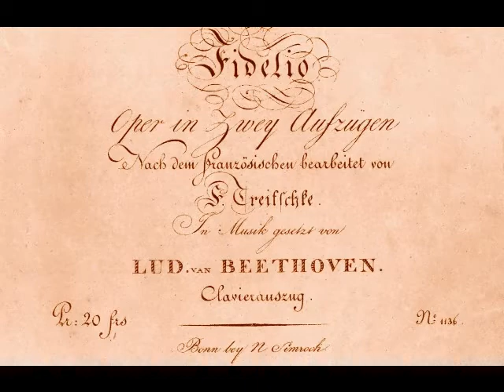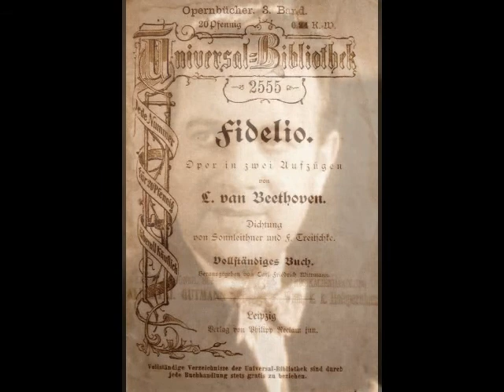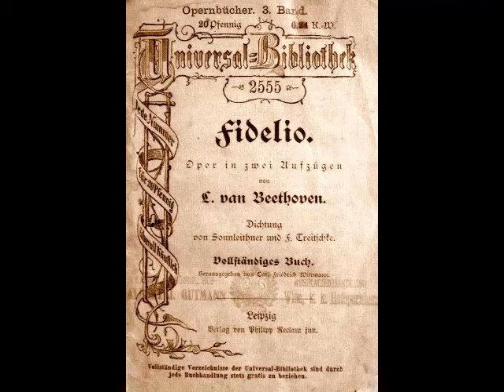Helge Rosvaenge - Gott! Welch' Dunkel hier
Helge Rosvaenge (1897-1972) was an outstanding spinto tenor whose 50 year career encompassed opera, operetta, concerts, radio, film and recordings. Born Helge Anton Rosenvinge Hansen, Rosvaenge (sometimes spelled Roswaenge) began his working life as a chemist after graduating from the Polytechnic in his native Copenhagen. He had taken a few voice lessons during his teens, but it wasn’t until a 1920 visit to Schwerin, Mecklenburg, Germany that he discovered the thriving theater scene. He also met the soprano who would become his wife, Ilonka Holndonner, who encouraged him to sing a concert with her. Other concerts followed, as well as a few productions with local theaters. An agent from the opera at Neustrelitz heard Rosvaenge and invited him to audition for their upcoming season. Despite his inexperience, the singer managed to pass himself off as a seasoned performer. The ruse worked, for management offered Rosvaenge a contract to sing Don José in Carmen, the role in which he made his official debut in the fall of 1921.

Rosvaenge spent the season in Neustrelitz before moving on to the opera in Altenburg the following year. He was engaged in Basel in 1924 and was a member of Cologne Opera from 1927 to 1930. He also made guest appearances in Vienna and Berlin before accepting a contract with the Staatsoper Berlin in 1929. Berlin would become the tenor’s artistic home and he remained there until 1944. Rosvaenge was also a welcome guest at the Salzburg Festival, Bayreuth (singing just one role there, Parsifal), London’s Covent Garden, as well as the major theaters of Dresden, Hamburg, Amsterdam, Brussels, Milan, Copenhagen and Stockholm.

One of the sad controversies of Rosvaenge’s career was his status as a favored artist of the Nazi party. Although he was never overtly political, he did enjoy the benefits of being on the party’s list of indispensable artists. This proved to be undesirable at the end of WWII when the Red Army overtook Berlin. Rosvaenge found himself caught between two worlds. As a Dane, he was now considered a foreigner in his adopted land and faced deportation. As a supposed Nazi, he found that he was also unwelcome in Germany…and most everywhere else. Russian troops captured him and deported him, ostensibly to his native Denmark. Instead, the tenor found himself detained in a Soviet prison camp. After several months of imprisonment, Rosvaenge was released, but was refused entry into Berlin. Penniless and with nowhere to go, he joined a group of refugees and travelled west to Spain. He eventually made his way to the Canary Islands where he returned to the profession of his youth, chemical engineering. Interestingly, Rosvaenge never really abandoned chemistry. During the ‘30s and ‘40s, he was granted patents for everything from algae proof paint to potato flour and new food preservation methods!

Rosvaenge spent two years as a chemist, with occasional stage roles with small local companies. He celebrated his silver jubilee in the fall of 1946 with a performance of Cavalleria Rusticana in Las Palmas. The tenor traveled to Switzerland in 1948, hoping to renew his passport. During a visit to Basel, he was invited to sing a performance of Aïda, which helped to relaunch his stage career. Rosvaenge returned to Vienna a year later and the Staatsoper Berlin welcomed him back in 1951. Although still in splendid voice, Rosvaenge was unwilling to adopt the modern standard of singing operas in the original language. When the tenor found that his practice of singing his roles in German was no longer acceptable, he began concentrating more and more on concerts and recitals. His American debut occurred in a 1963 Carnegie Hall recital, when the 65 year old singer amazed public and critics alike with his still clarion tones. Rosvaenge continued performing throughout the 1960s and celebrated his golden jubilee in 1971. Less than a year after this triumphant occasion, Rosvaenge passed away in Munich on June 19, 1972, just seven weeks shy of his 75th birthday.

Helge Rosvaenge’s repertoire of 100 roles included Radames in Aïda, the Duke in Rigoletto, Manrico in Il Trovatore, Alvaro in La Forza del Destino, Rodolfo in La Bohème, Cavaradossi in Tosca, Calaf in Turandot, Canio in Pagliacci, Énée in Les Troyens, Arnold in Guillaume Tell, Chapelou in Le Postillon de Lonjumeau, Florestan in Fidelio, Bacchus in Ariadne auf Naxos, Da-Ud in Die Ägyptische Helena, Hüon in Oberon, Belmonte in Die Entführung aus dem Serail, Tamino in Die Zauberflöte, and the title roles in Fra Diavolo and Andrea Chénier. Rosvaenge also excelled in operetta, oratorio and lieder. His recorded legacy, made between 1927 and 1949 for HMV, Odeon and Telefunken (as well as many live recordings) showcase a robust instrument with pealing top notes extending to an easy high D. Here, Rosvaenge gives an epic performance of “Gott! Welch’ Dunkel hier” from Beethoven’s Fidelio. This was recorded on two sides in Berlin for HMV in April 1938.